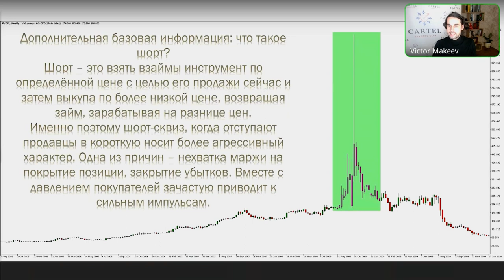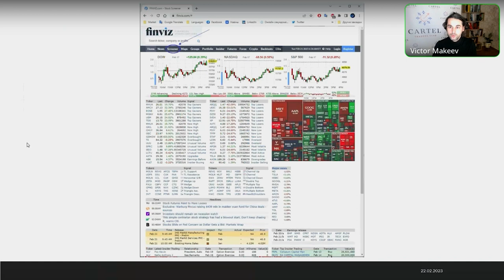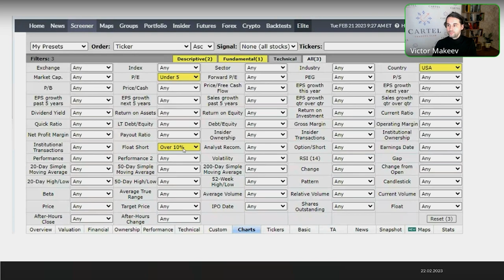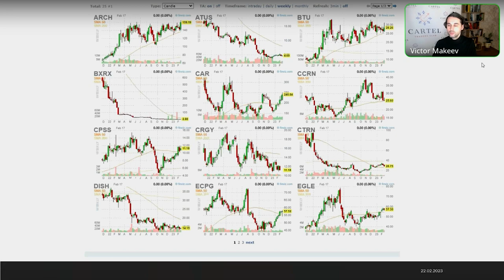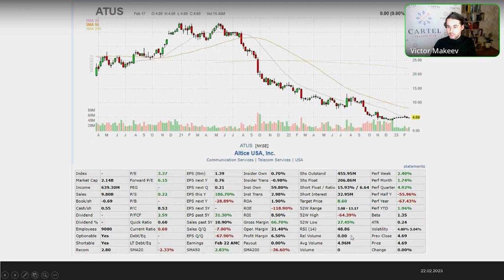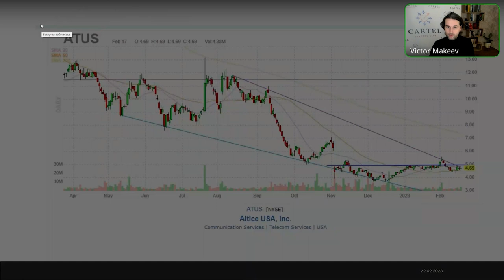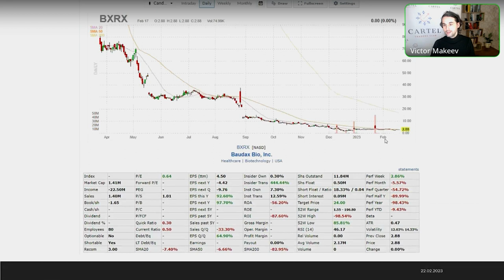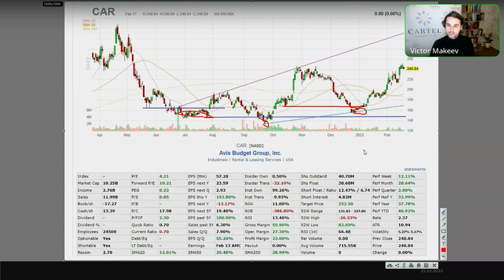Шорт-сквиз стратегии в трейдинге I Виктор Макеев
Новый курс Виктора Макеева "Профессия трейдер, обучение в проп-офис"

Профессиональные курсы для трейдеров, инвесторов и криптоинвесторов